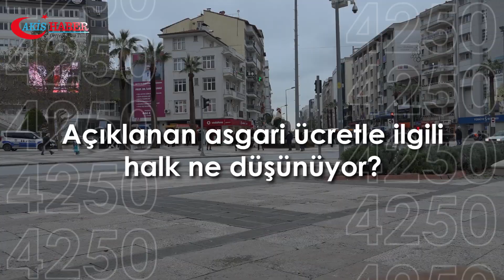Açıklanan Asgari Ücretle ilgili Halk Ne Düşünüyor? 2022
Açıklanan Asgari Ücretle İlgili Halk Ne Düşünüyor?